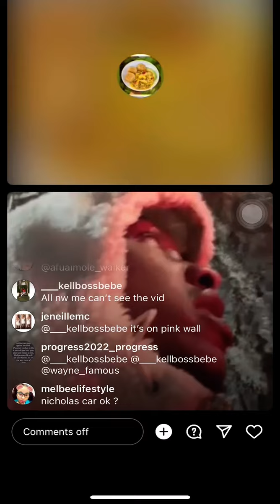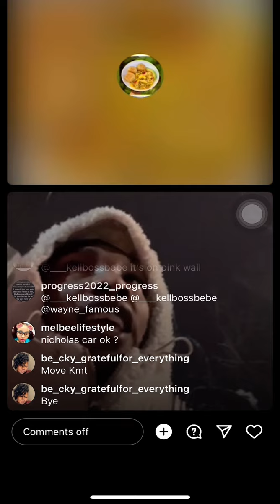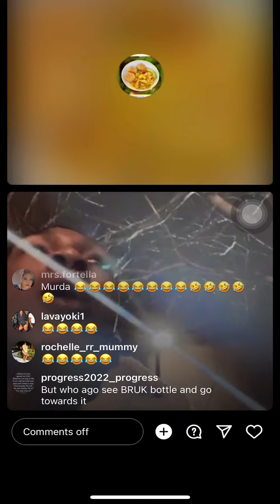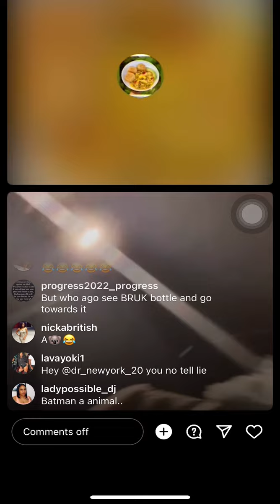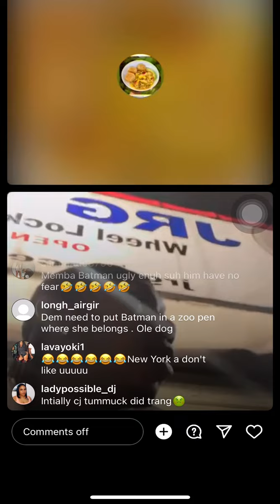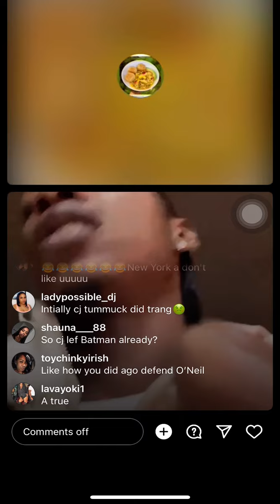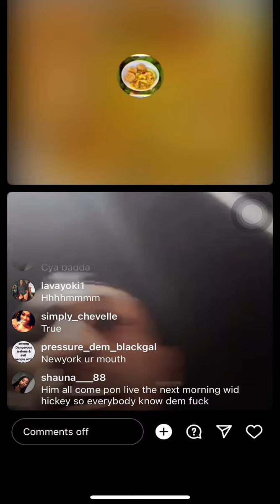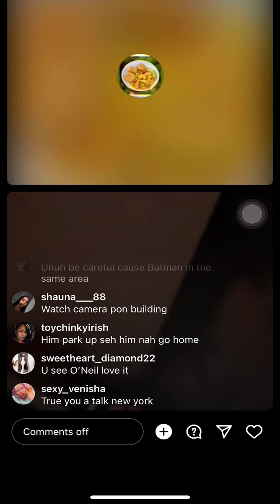Quincy , jav and oniel part 2